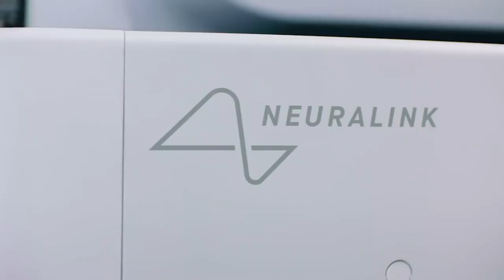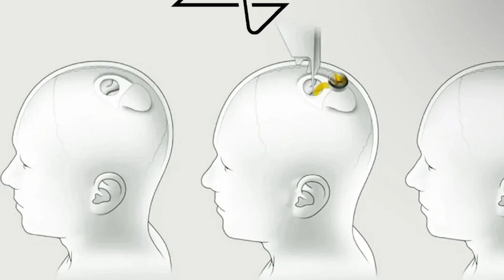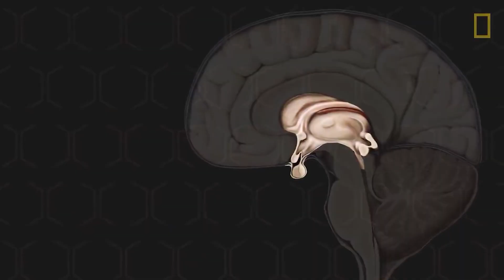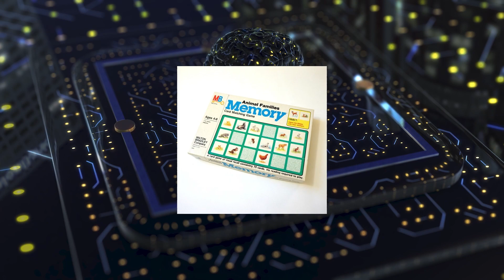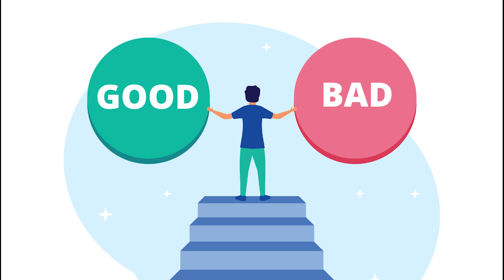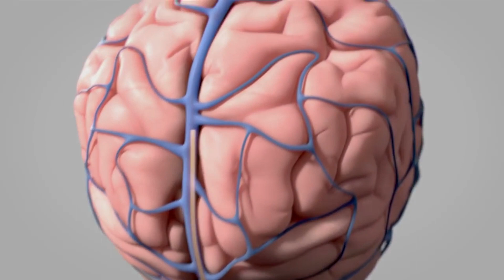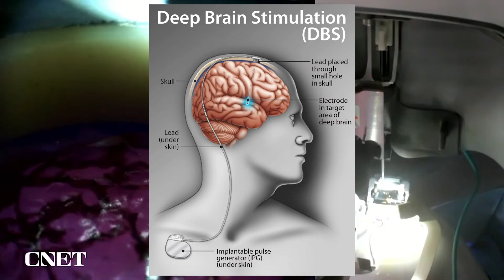The Brain Chip Enigma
Neuralink has just been approved for human trails from the FDA - what does this mean?